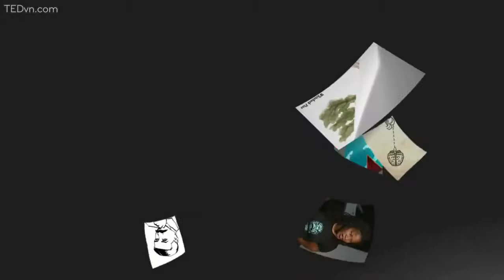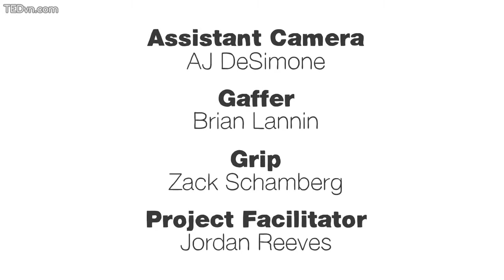TED Ed VietSub Âm nhạc là một ngôn ngữ Victor Wooten